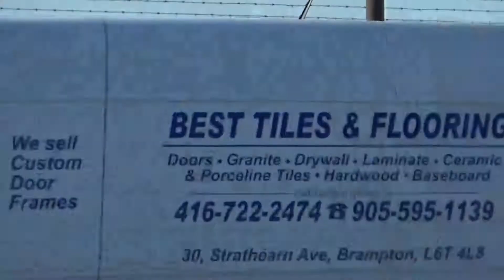Ethiopian Airlines Boeing 787-9 Dreamliner ET-AXS Takeoff Toronto YYZ on RWY 23 on November 10 2020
Airline-Ethiopian Airlines
Flight-ET553/ETH553
Route-Toronto (YYZ)- Addis Ababa (ADD)
Aircraft-Boeing 787-9 Dreamliner
Reg-  ET-AXS